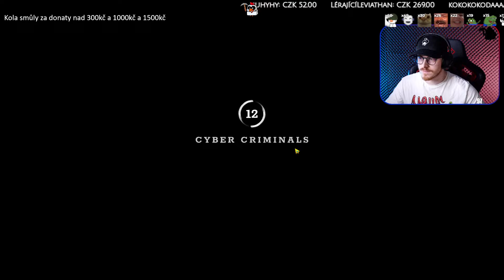Doors: Paradox - Nakashi - Full průchod - 5. díl - Finále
Rozklikni :)

Snapchat • nakashiiii

Poštu mi můžete posílat na:
Jonáš Holý
Česká Bříza 34
330 11